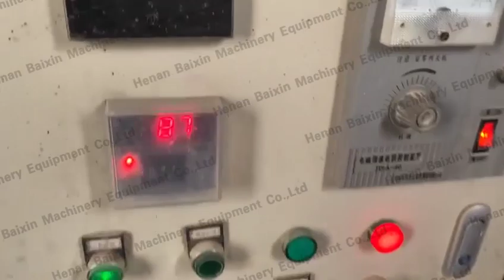cassava dryer line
cassava dryer line is large capacity,low energy consumption,good performance.Saving labor,only 2-3workers can work the dryer easily,easy to operate and low maintanence.

Various heating source can be choosen,electricity,gas,pellet,diesel,LPG,wood,so on.